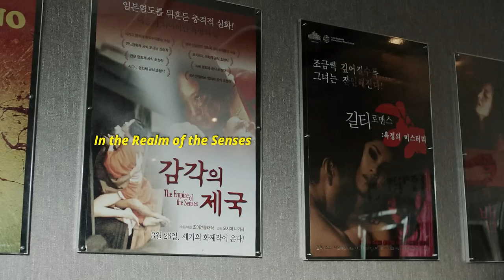JOURNEY TO THE SHORE/피터팬의 꿈 (2020)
|Director/Screenplay/Edit| UHM Ha-neul
|Cinematographer| KIM Su-bin

|Producer| Jun Ju-han

|Cast|
KIM Sin-bi
Kim Dong-hwi

|Presented by| Korean Film Council

|Production| KAFA (Korean Academy of Film Arts)

|Format| HD
|Sound Mix| DIGITAL 5.1

|Color| Color